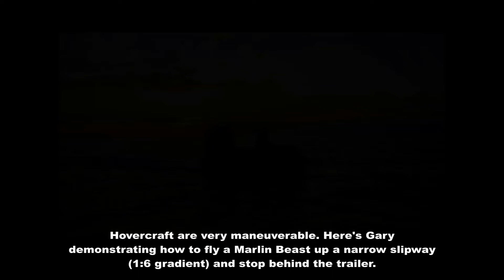EASY TO STEER BHC HOVERCRAFT